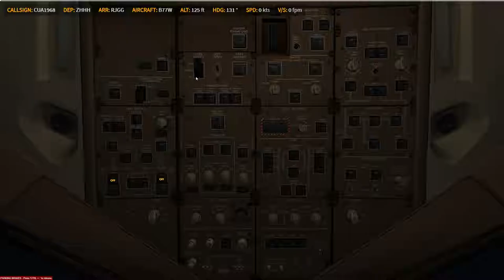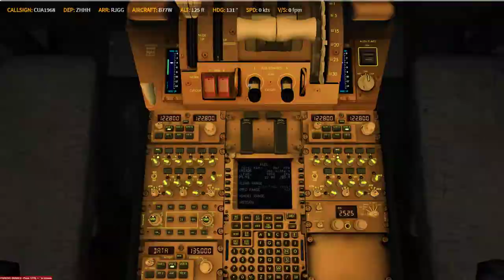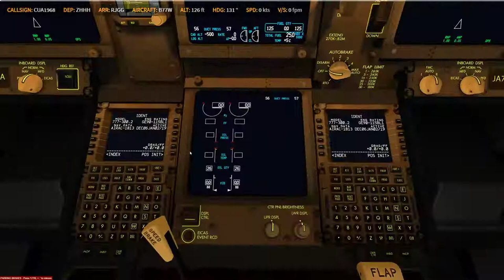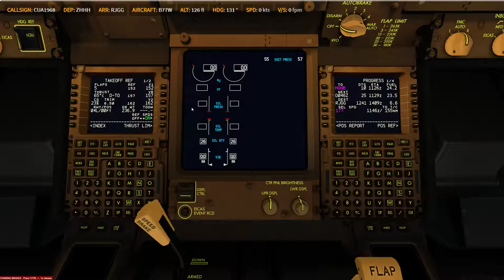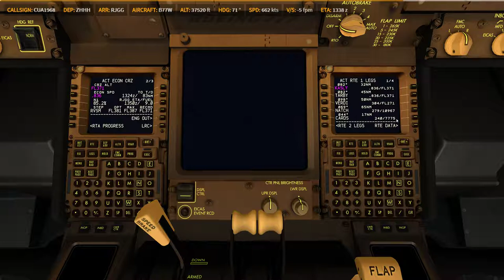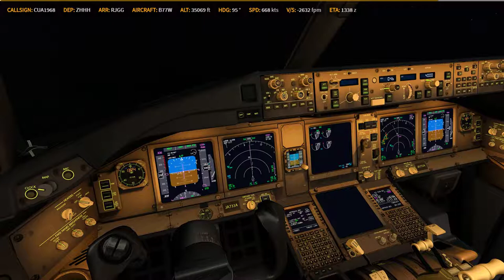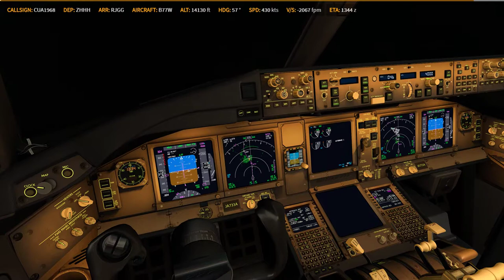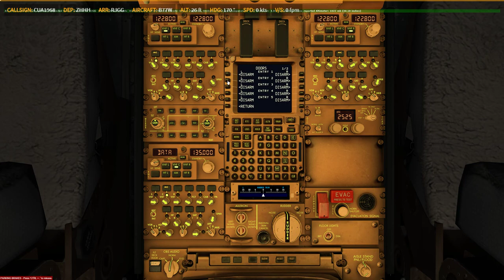P3D V4.4 PMDG 77W ZHHH - RJGG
Prepar3D
    -PMDG 737
    -PMDG 747
    -PMDG 777
    -QW 787
    -ASP4
    -EFBV2
    -ChasePlane
    -ORBX Global Base pack / vector / lights
XP11
    -FF320U
    -FF350
   -JD330
   -ZIBO737
   -ASXP